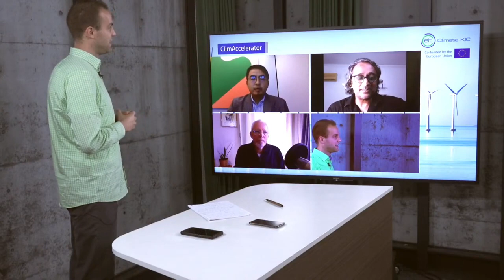ClimAccelerator Asia - WoA 2021, Oct.27th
Session 1 at 8:30h CET: Boosting Climate Entrepreneurship Ecosystems in Asia
ClimAccelerator Programme Lead Christian Daube leads a roundtable discussion on climate entrepreneurship with our outstanding panel of partners working on the ground to scale climate innovation.

Here's the lineup:
Panelist 1: Pratap Raju, Founding Partner of ClimateCollective in India and South Asia,  Co-Founder of Climate Angels as well as Climate Seeds Fund,  leading the Adaptation & Resilience ClimAccelerator

Panelist 2: Johnson Zhu, Co-Founder of Tao Venture Partners as well as Partner at Tsing Capital (China Environment Fund), Climate Craft ClimAccelerator

Panelist 3:  Patrick Bosteels, Co-Founder Urla Coworking and Now Sprint! Accelerator, soon a special ClimAccelerator

ClimAccelerator is a global programme giving start-ups access to innovate, catalyse, and scale the potential of their climate solutions. In a global community of organisers, we run both theme-based and place-based acceleration programs. It goes beyond European borders, building a bridge between our world’s industry experts and systems to break new ground in carbon reduction.